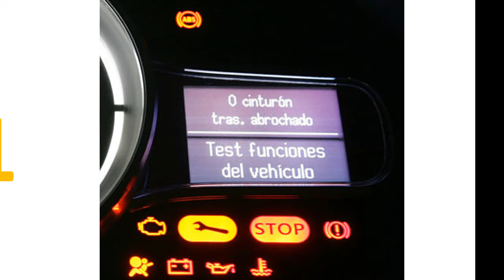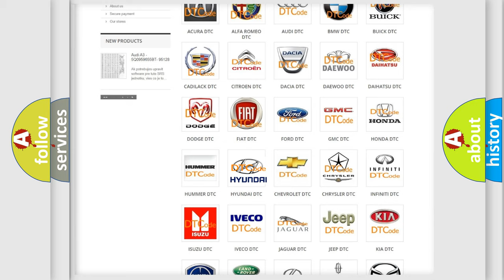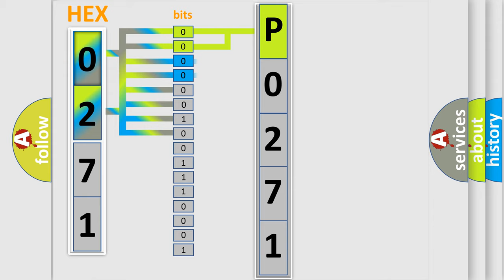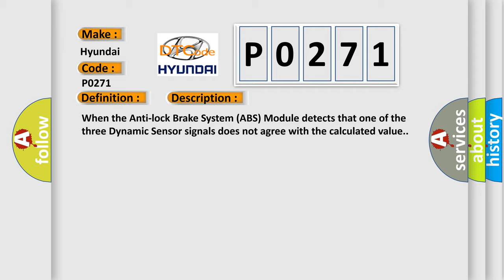DTC Hyundai P0271 Short Explanation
Contents:
0:21 Basic DTC analysis according to OBD2 protocol standard.
1:48 Insight into programming
2:58 A diagnostically understandable description of the Diagnostic Trouble Code
3:05 Basic error definition

Make:
Hyundai
Code:
P0271
Definition:
Multi-Axis Acceleration Sensor - Signal Compare Failure
Description:
When the Anti-lock Brake System (ABS) Module detects that one of the three Dynamic Sensor signals does not agree with the calculated value.
Cause:
OCCUPANT RESTRAINTS CONTROLLER (ORC)ANTI-LOCK BRAKE SYSTEM (ABS) MODULE